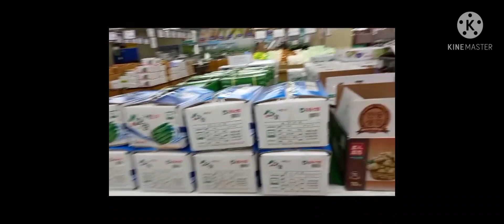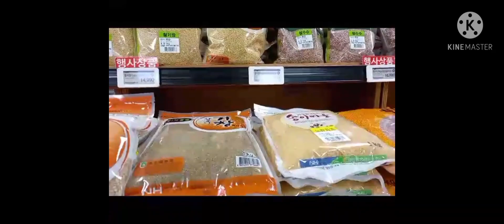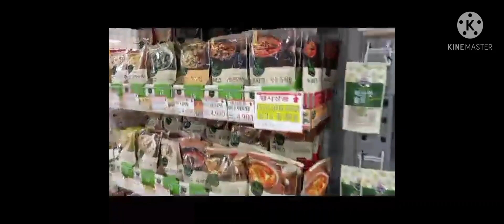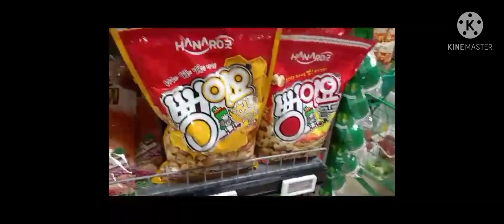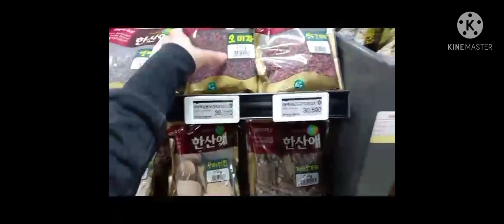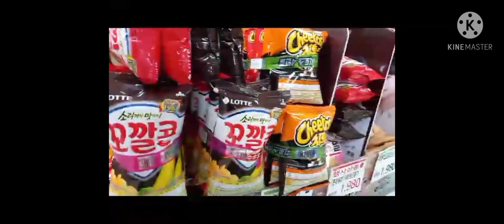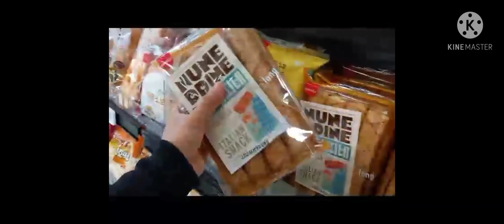Go to groceries/ Making my own version of BROCCOLI 🥦 PICKLES!!!😉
my daily routine when i stayed home!!!groceries and cooking